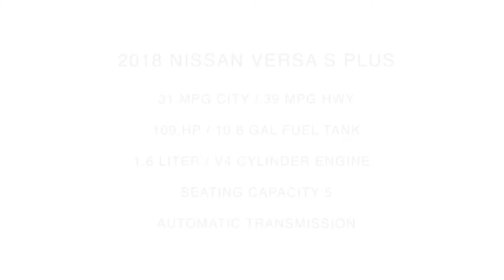2018 Nissan Versa S Plus Interior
Take An In Depth Tour Of The Interior Of Our Pre-Owned 2018 Nissan Versa S Plus / ST#830546